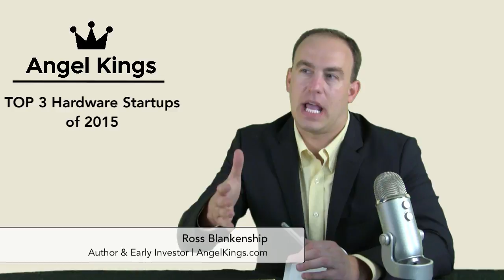► Hardware Startups: 3 Hottest Best Startups to Know- AngelKings.com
The hottest and top hardware startups to watch Expert on venture capital and startups, Ross Blankenship reviews the top hardware startups in America.  Our ranking of the top hardware companies include Paper by Fifty-Three, FormLabs, and Ouya.  These were also Kickstarter campaigns, which is a new theme in hardware startups and product development.  We also discuss the best kickstarter and most successful campaigns of all-time.

If you'd like to learn about the best hardware startups to watch or make an investment, go

BestHardware companies